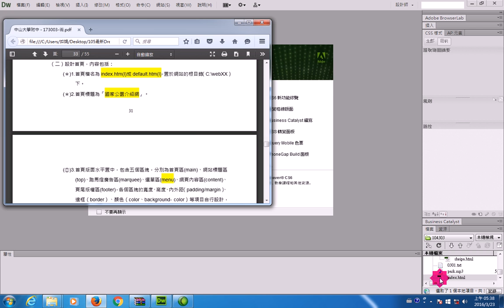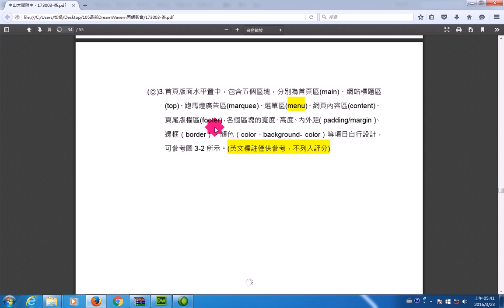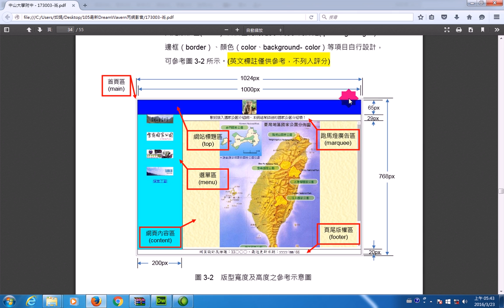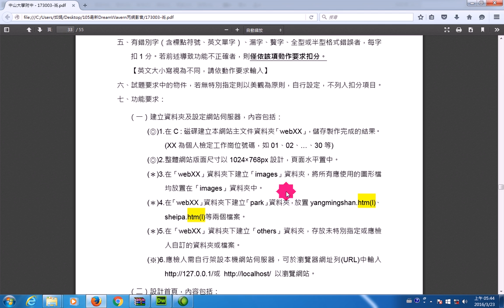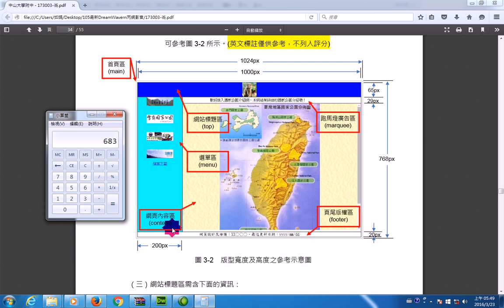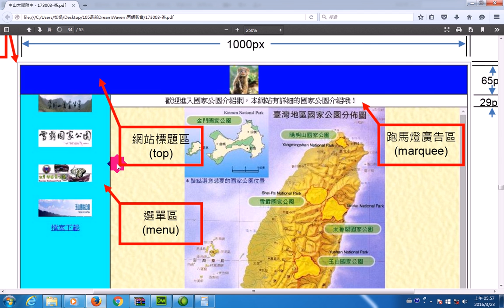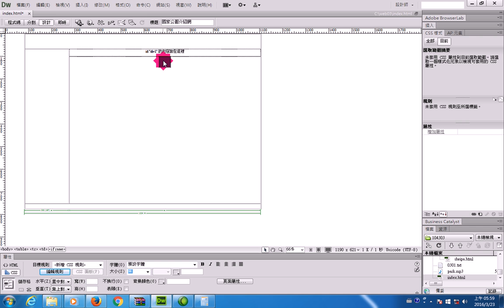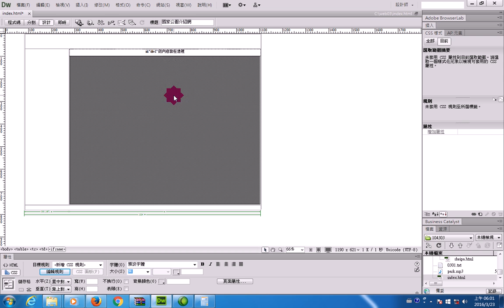娟娟老師Dreamwaver CS6網頁設計web03(二)設計首頁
最詳盡的解說~